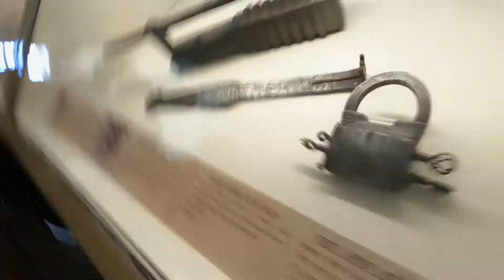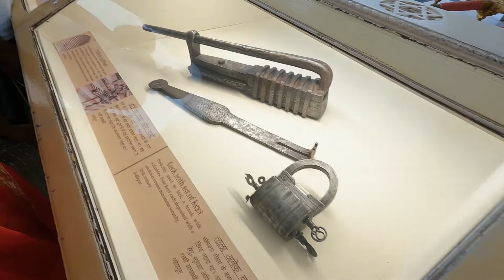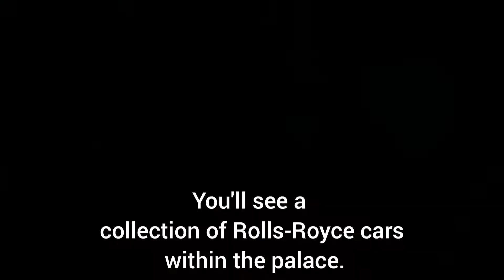Ep. 20 | 5000 kms done ✅️ | Exploring Jodhpur | ktm duke 390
Exploring Jodhpur. ❤️